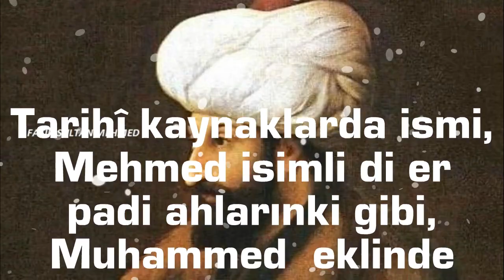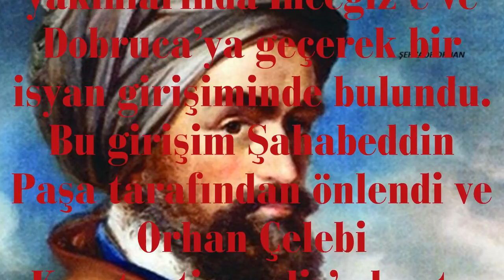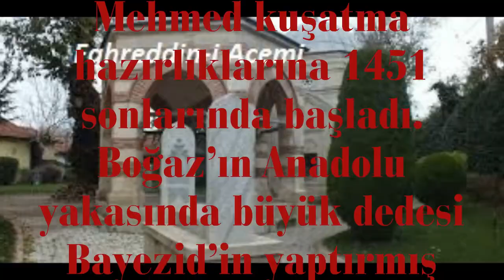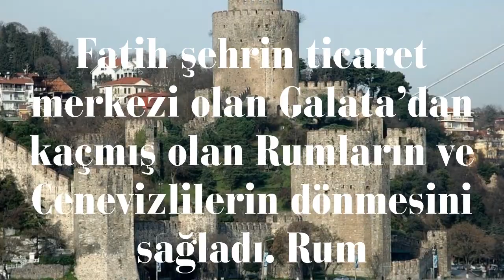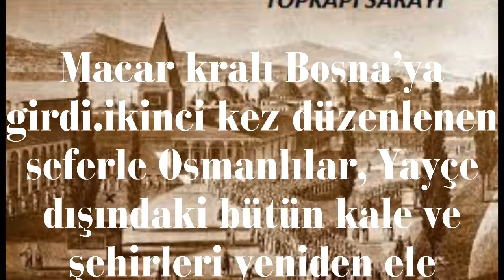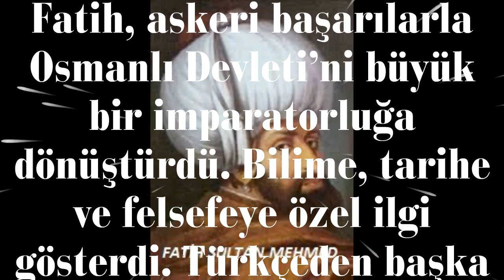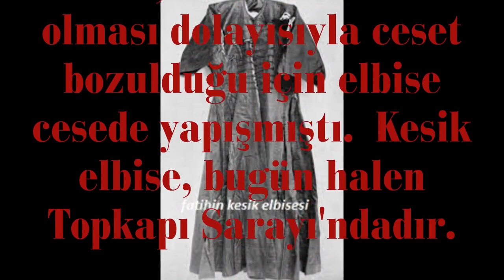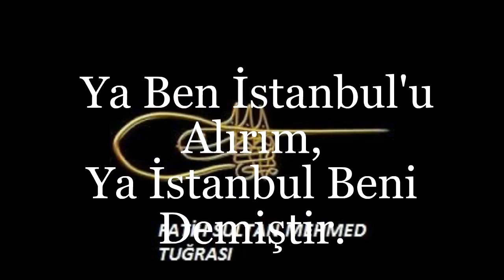FATİH SULTAN MEHMET HAYATI (1444 1446) (1451 1481)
FATİH SULTAN MEHMET HAYATI
II. Mehmed popüler ismiyle Fatih Sultan Mehmed,  veya Batıda kullanılan takma ismiyle Grand Turko (Büyük Türk) 30 Mart 1432 – 3 Mayıs 1481 Osmanlı İmparatorluğu'nun 7. padişahıydı. Tarihî kaynaklarda ismi, Mehmed isimli diğer padişahlarınki gibi, Muhammed şeklinde geçer. İlk olarak 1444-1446 yılları arasında kısa bir dönem, daha sonra 1451'den 1481 yılında ölümüne kadar 30 yıl boyunca hüküm sürdü.II. Mehmed, 21 yaşında İstanbulu fethederek 1480 yıllık Roma İmparatorluğuna son verdi ve bu olay birçok tarihçi tarafından Orta Çağ'ın sonu Yeni Çağ'ın başlangıcı olarak kabul edildi. Fetih'ten sonra Fethin Babası anlamına gelen "Ebû'l-Feth" daha sonraki dönemlerde ise "Çağ Açan Hükümdar" ve "Kayser-i Rûm" Roma İmparatoru,unvanları ile anıldı.Fatih, İslam peygamberi HZ Muhammed SAS  "Konstantiniyye elbet fetholunacaktır. Onu fethedecek komutan ne güzel komutan, onu fetheden ordu ne güzel ordudur." hadisine nâil olduğu için günümüzde Türkiye ve İslam dünyasının geniş bir kesiminde "Kahraman" olarak kabul edilmektedir.Fatih Sultan Mehmed Sultanü'l-Berreyn ve Hakanü'l-Bahreyn (İki karanın ve iki denizin Hükümdarı) olarak tanınırdı.27 Receb 835 30 Mart 1432 Pazar günü şafak vaktinde, devletin başkenti olan Edirne'de, II. Murad'ın dördüncü oğlu olarak dünyaya geldi. Annesi Hüma Hatun, tarihçi Babinger ve yazar Lord Kinrossa göre gayrimüslim bir köledir. Yine Babinger'e göre, ölümünden sonra İran efsanelerindeki cennetkuşu hümadan esinlenilerek Hüma Hatun olarak adlandırılmıştır.Mehmed 2 yaşına kadar Edirne'de kaldıktan sonra 1434’te sütninesi ve küçük ağabeyi Alâeddin Ali ile birlikte 14 yaşındaki büyük ağabeyi Ahmed’in Rum sancakbeyi olduğu Amasya'ya gönderildi. Burada ağabeyi Ahmed'in erken yaşta ölmesi üzerine Mehmed 6 yaşında Rum sancakbeyi oldu . Diğer ağabeyi Alâeddin Ali ise Manisa'da Saruhan sancakbeyi oldu. 2 yıl sonra babaları II. Murad'ın talimatıyla iki kardeş yer değiştirdiler ve Mehmed Saruhan sancakbeyi oldu.Mehmed’in eğitimi için babası çeşitli hocalar görevlendirdi. Ancak zeki olduğu kadar hırçın bir çocuk olan Mehmed’in eğitilmesi kolay olmadı. Sonunda babası heybetli ve otoriter bir alim olan Molla Gürani’yi görevlendirdi. Anlatılana göre Murad, Gürani'ye bir değnek vermiş ve Mehmed itaatsizlik ederse kullanmasını söylemişti. Molla Gürani Mehmed’e, dersini dikkate almayan bir öğrencinin hocası tarafından dövülmesi ile ilgili edebi bir cümleyi inceletmiş, Mehmed durumun ciddiyetini kavrayarak eğitimine önem vermeye başlamıştır.Şehzade Mehmed'in medrese kökenli hocalarının yanı sıra bilgi edindiği Batılı şahsiyetler de bulunmaktaydı. Saruhan (Manisa) sarayında İtalyan hümanisti Anconalı Ciriaco ve saraydaki başka İtalyanlar onun Avrupa tarihi ile Antik Yunan filozoflarının hayatlarıyla ilgili kitaplar okumasına önayak olmuştu. Bu durum Şehzade Mehmed'e çok kültürlülük kazandırmıştır. Topkapı Sarayı arşivinde bulunan II. Mehmed'in şehzadelik yıllarına ait olan karalama defterinde Latin harfleri, Arap harfleri, Roma büstlerini andıran insan çizimleri ve Osmanlı figürleri bulunmaktadır. Ayrıca Fatih Sultan Mehmet'in Arapça ve Farsçanın yanı sıra Latince, Yunanca ve İtalyanca bilmesi bu dönemdeki münasebetlerine dayandırılmaktadır.Tahta birinci çıkışı II. Murad Ağustos ayında Mihaliç’te yeniçeri ağası Hızır Ağa ve diğer beylere tahttan oğlundan yana resmen çekildiğini duyurdu ve ordusu Edirne’ye dönerken kendisi Bursa’da kaldı.Murad 1446’nın Mayıs ayında Sadrazam Halil Paşa’nın çağrısıyla bir kere daha Edirne’ye tahtına döndü. Bunun sebebi Mehmed’in Konstantinopolis’e saldırma planları yapıyor olmasıydı. Halil Paşa kendi gücünü zayıflatacağı düşüncesiyle bu saldırıya karşı gelirken Mehmed’in yandaşı olan Zağanos ve Şahabeddin bu planı destekliyordu. Sonunda Halil Paşa bir yeniçeri isyanı düzenleyerek Mehmed ve yandaşlarını iktidardan uzaklaştırdı. Murad’ın yeniden tahta geçmesi üzerine Mehmed, Manisa’ya çekildi, Zağanos Paşa da Balıkesir’e sürgüne gönderildi.II. Murad, 3 Şubat 1451 günü öldü. Mehmed babasının ölüm haberini Sadrazam Halil Paşa’nın özel ulak ile Manisa’ya gönderdiği mektupla aldı. Anlatılana göre "Beni seven ardımdan gelsin!" diyerek atına atlayıp, kuzeye doğru yola çıkmıştı. Mehmed 19 Şubat 1451’de Edirne’de ikinci kez tahta çıktı. Çandarlı Halil Paşa’yı sadrazamlık makamında tuttu, İshak Paşa’yı da Anadolu Beylerbeyi olarak atadı ve babasının cenazesine eşlik etmek üzere Bursa’ya gönderdi. Daha sonra babasının İsfendiyaroğulları beyinin kızından olan sekiz aylık oğlu Küçük Ahmed’i boğdurttu. Bu şekilde kardeş katli yasası da uygulamaya konmuş oldu. Ahmet Çelebi'nin cenazesi de babası Murad'ınkiyle birlikte Bursa'ya gönderildi.Osmanlı ordusu 23 Mart’ta Edirne’den hareket etti ve 2 Nisan’da Konstantinopolis’e vardı. Aynı gün Haliç’in girişi zincirle kapatıldı. Karargâhını Romanus kapısının karşısına Maltepe’ye kuran Mehmed son kez teslim çağrısında bulundu ama imparator reddetti.